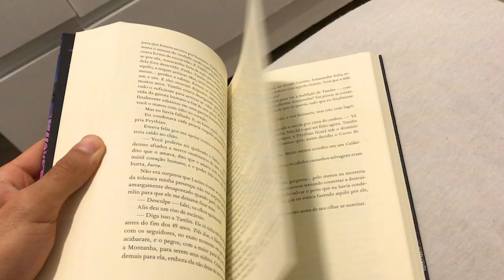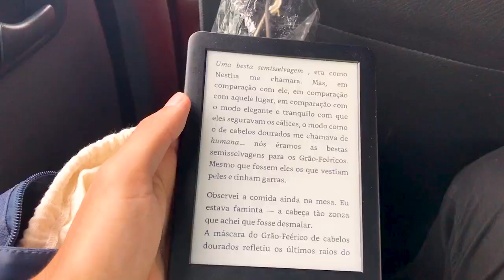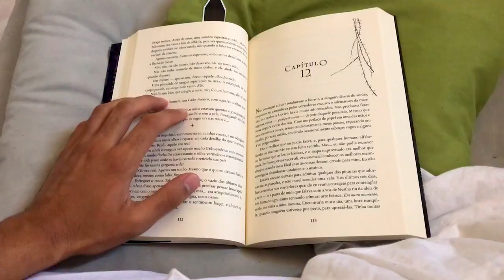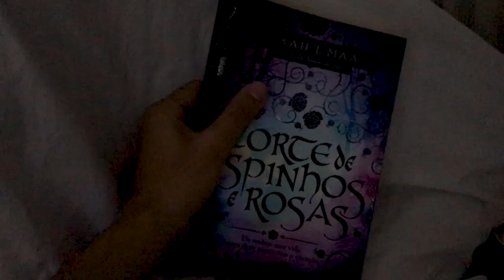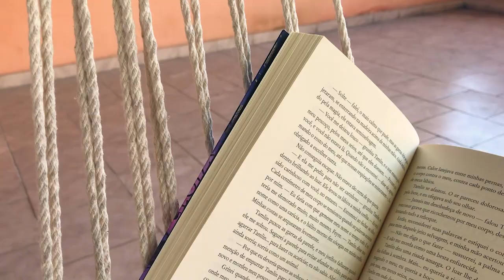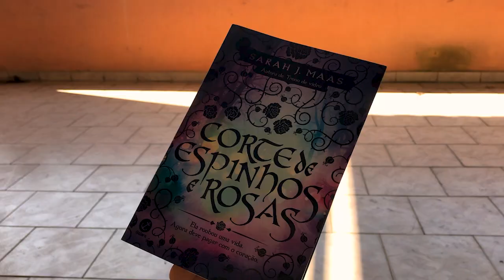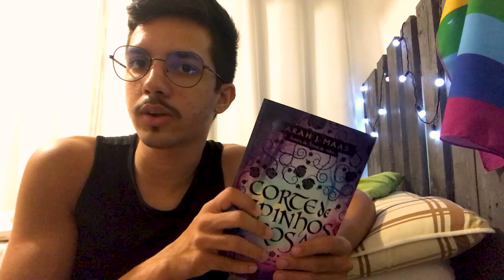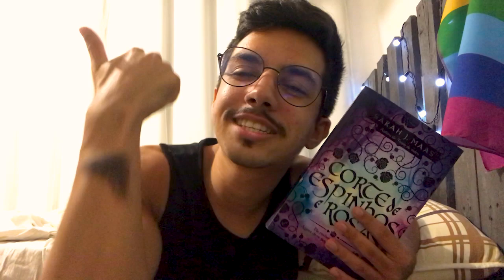VLOG: Lendo Corte de Espinhos e Rosas + BASTIDOR da LIVE da Galera Record | Estante Quadrada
Então eu finalmente me rendi ao hype e decidi ler acotar (ou Corte de espinhos e rosas), da Sarah J. Maas... Nesse vlog eu conto minhas emoções lendo o primeiro livro da série (que será adaptada para uma série de TV no Hulu) e também mostrei os bastidores da live de revelação de brindes de Corte de Chamas Prateadas, que apresentei no YouTube da Galera Record!

Corte de espinhos e rosas #1
Corte de névoa e fúria #2
Corte de asas e ruínas #3
Corte de gelo e estrelas #3.5
Corte de chamas prateadas #4